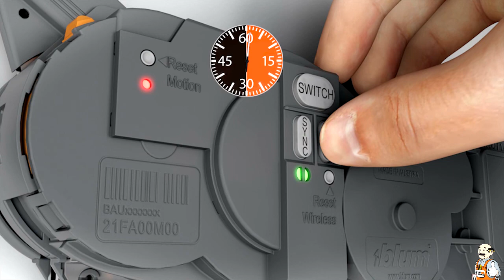AVENTOS SERVO-DRIVE KURULUMU-HF BLUM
Blum Ürünlerini Starwood Yapı Market Mağazalarımızdan Temin Edebilirsiniz.

İkitelli OSB Mah. Keresteciler Sitesi 10.Sokak 10/A Blok No:1 34490 Başakşehir / İSTANBUL
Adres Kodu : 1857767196